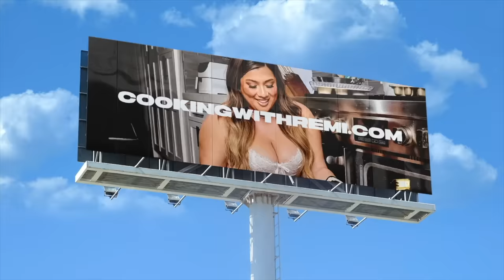BIRTHDAY SURPRISE!! huge thrift haul + holiday disney food!!